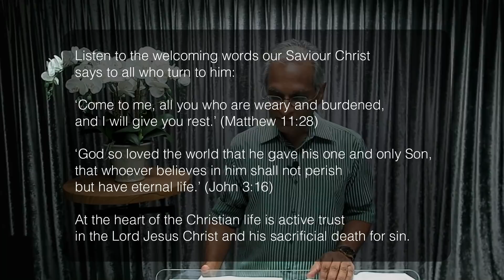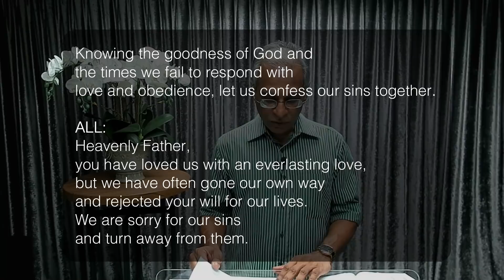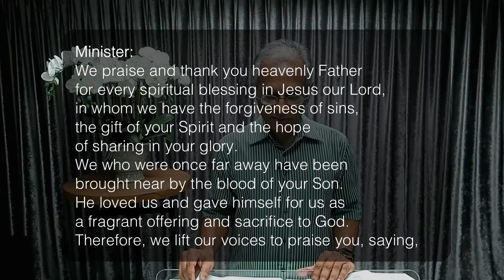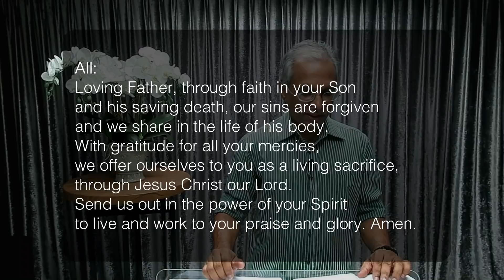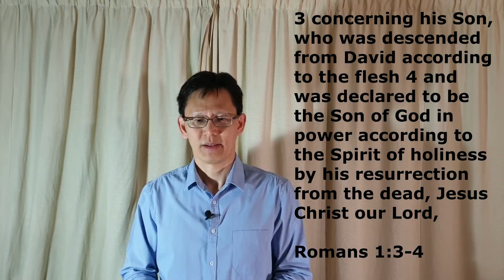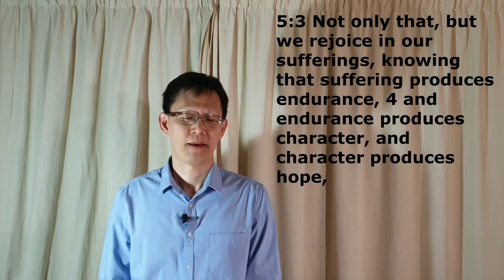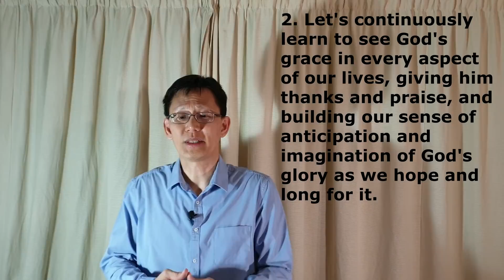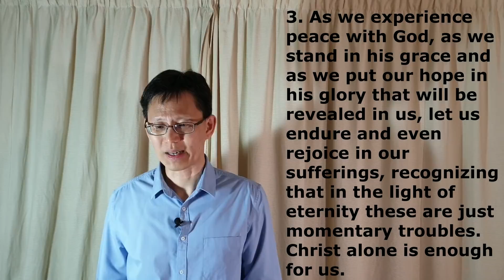Romans 5:1-5 - Pastor Koh Yu Jin // 2nd August 2020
Romans 5:1-5
1. Delighting in our peace with God through Jesus Christ
2. Grace that leads to our glorious hope
3. Enduring and rejoicing in our momentary sufferings

Announcements , Holy Communion and Pastoral Prayer chaired by Elder Mamman George.

to download the bulletin with the sermon notes.

For those of you who are interested in joining the OMF Take Part Missions Workshop happening on 15th August 2020, please register at this